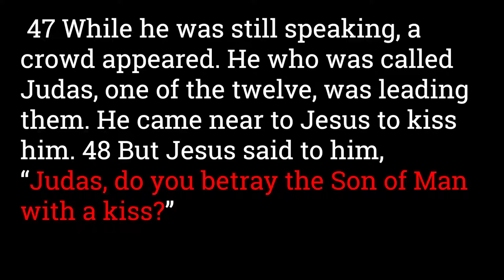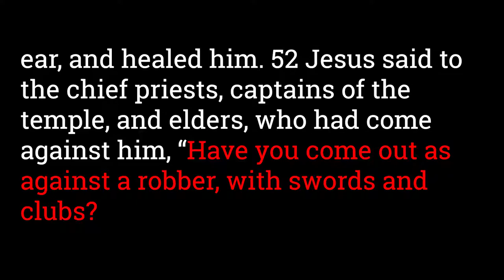Luke 22:47-53 Jesus Arrested